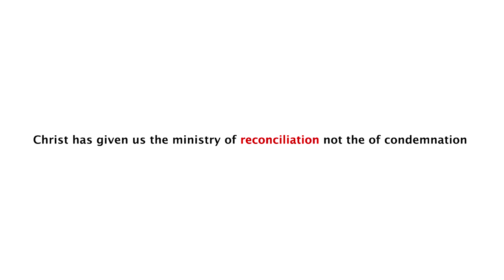He told her about his secret sin